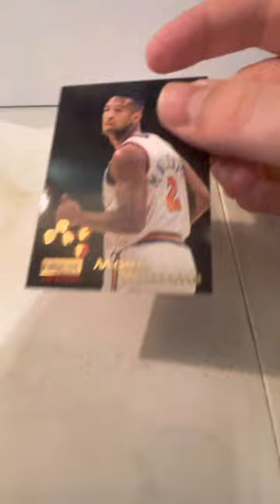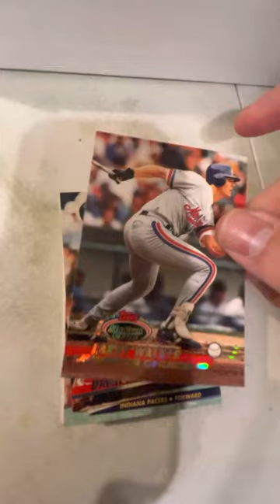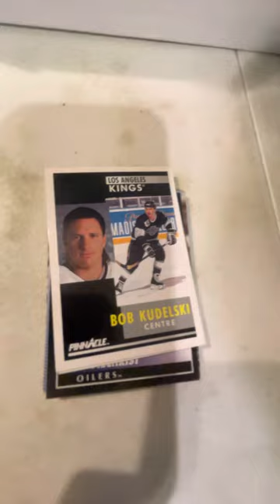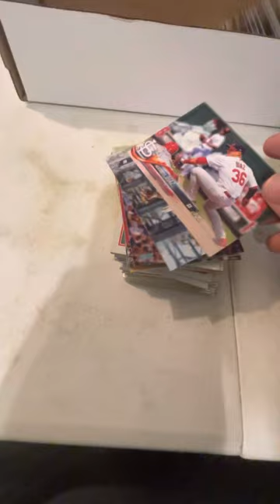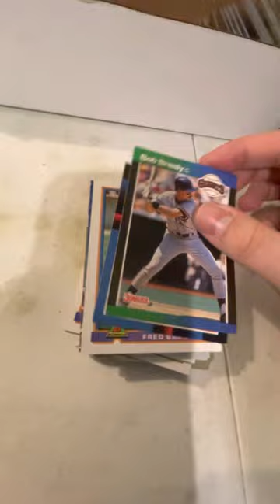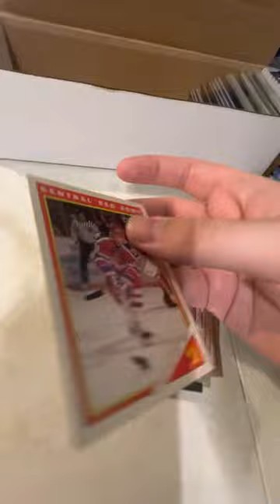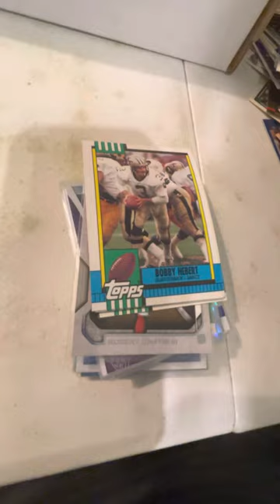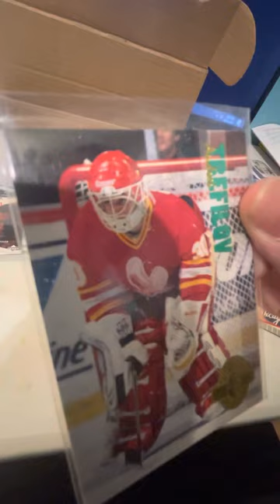Mystery Box Madness II Finale!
What could be the last great cards waiting for me? Let’s find out!